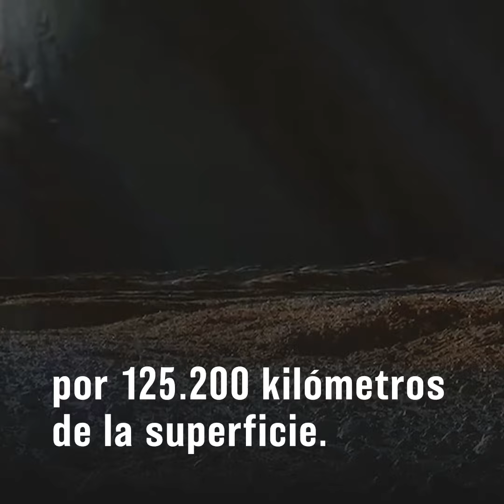Científicos aseguran que podría haber vida en la Luna Europa de Júpiter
La sonda de la agencia espacial capturó imágenes que revelan líneas gigantes y un océano líquido y salado, que serán explorados por la nave Europa Clipper en 2030 para responder si el satélite es habitable.